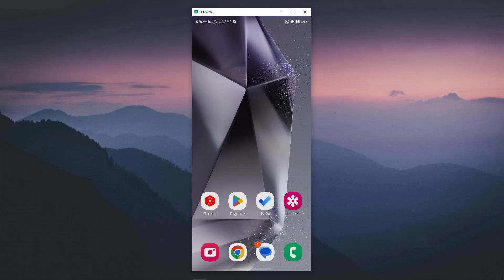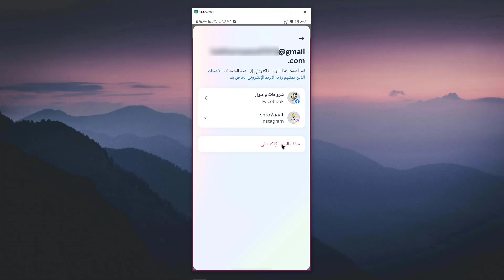طريقة تغيير البريد الالكتروني في الفيس بوك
في هذا الفيديو رح نشرح طريقة تغيير البريد الالكتروني في الفيس بوك
تغيير الايميل في الفيس بوك